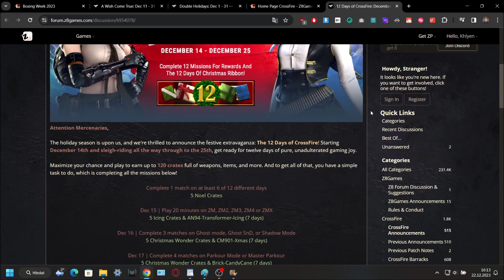12 days of crossfire 2023 - overview | CF West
⌚ Timestamps:
       1. [00:00] - Intro
       2. [00:11] -